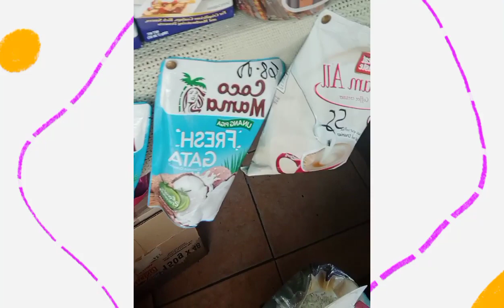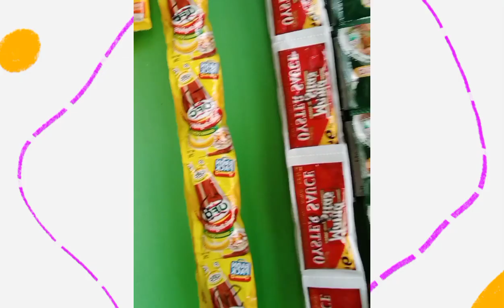good morning ano ano kaya laman nang tinda ko tara check it out || Dancing myra vlog